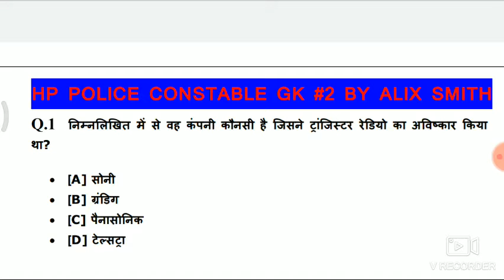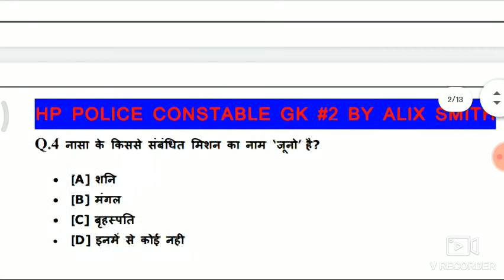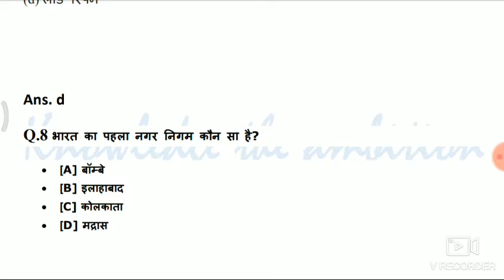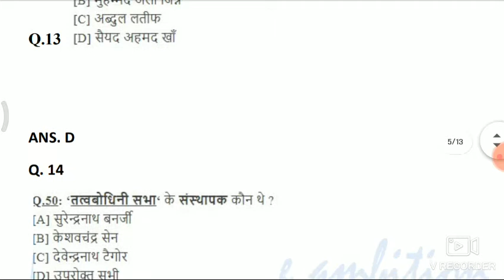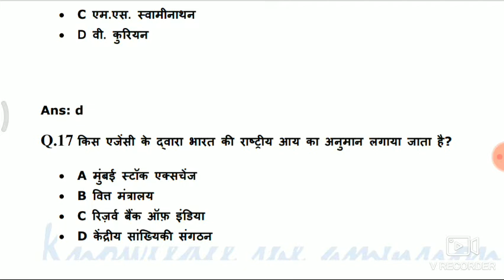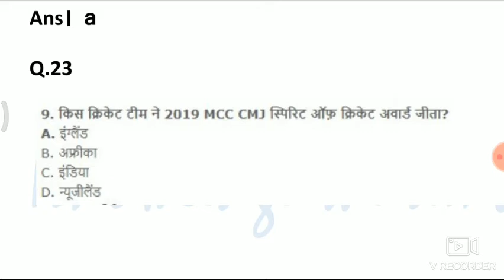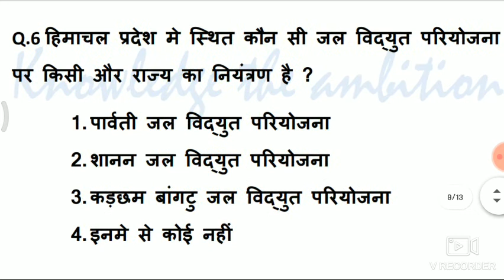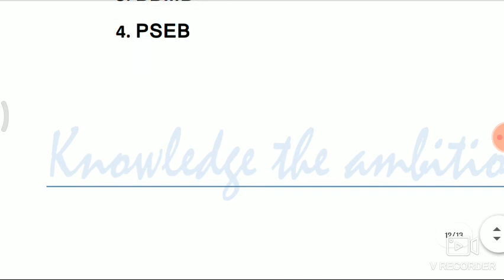Himachal police constable GK || Top 900 question from gk section PART 4 || Alix Smith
HpConstable Hpssbclerk HpTET PanchayatAuditor storekeeper Hpgk hpTGT current_affairs_today HPAS HPALLIED Hp_allied_mains HRTC_conductor #

Here you will get the complete coverage of :
1.
2.
3.
4.
5.
6.
7.